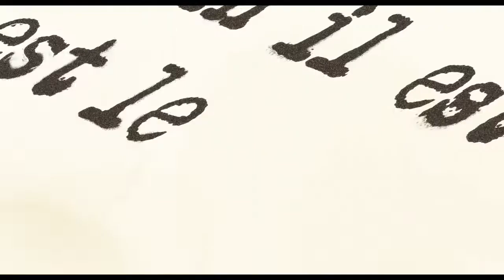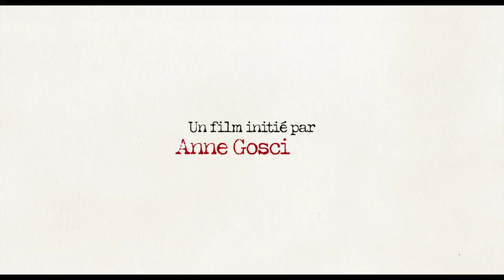Le Petit Nicolas - Qu’est ce qu’on attend pour être heureux ?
Un film de Amandine Fredon, Benjamin Massoubre
Animation Famille Comédie Aventure / Famille (1h22)

Avec
Laurent Lafitte, Alain Chabat, Simon Faliu

Synopsis
Penchés sur une large feuille blanche quelque part entre Montmartre et Saint-Germain-des-Prés, Jean-Jacques Sempé et René Goscinny donnent vie à un petit garçon rieur et malicieux, le Petit Nicolas. Entre camaraderie, disputes, bagarres, jeux, bêtises, et punitions à la pelle, Nicolas vit une enfance faite de joies et d’apprentissages. Au fil du récit, le garçon se glisse dans l’atelier de ses créateurs, et les interpelle avec drôlerie. Sempé et Goscinny lui raconteront leur rencontre, leur amitié, mais aussi leurs parcours, leurs secrets et leur enfance.

Séances :
mercredi 26 octobre 2022 20h30
vendredi 28 octobre 2022 20h30
dimanche 30 octobre 2022 10h30